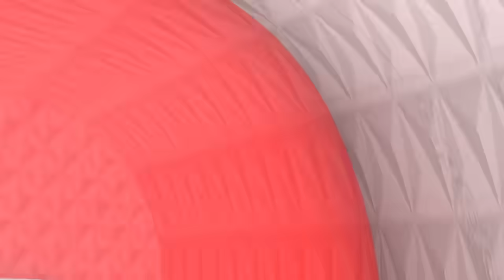जौनपुर की दो सगी बहनें @bandanadubey और @ArchanaTiwari89 ने महंगाई पर गीत गाकर सरकार की उड़ाई नींद !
Join J Bharat Jaunpur News Whatsapp